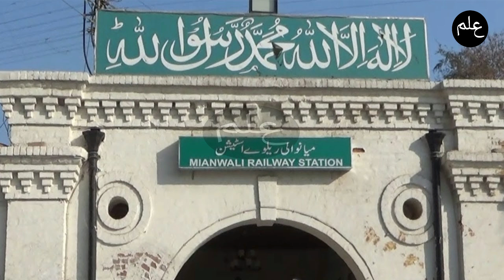real story of the life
This is simple but thought provoking story of life. It tells us about the psychology of people. Every person has different thinking. So we may divide society in two classes by the point of their thoughts. AN ILM presents thought provoking and meaningful videos. Watch AN ILM, like this channel and share it. It can change your life.